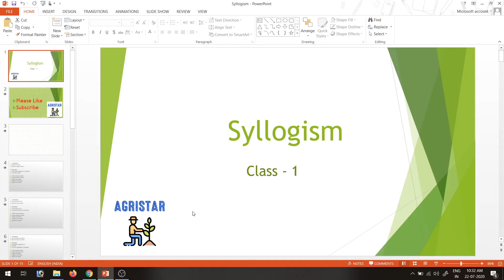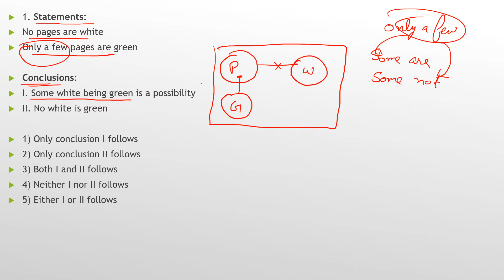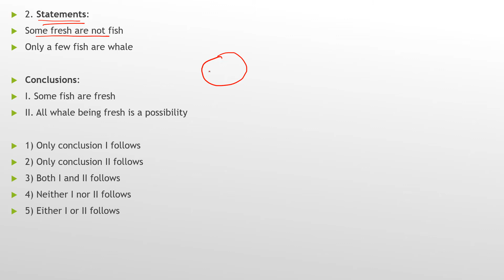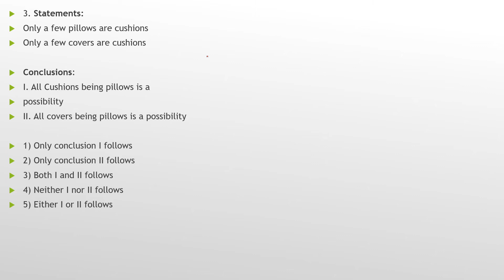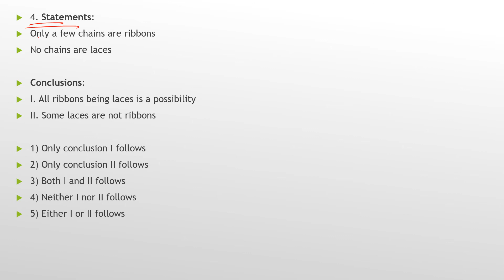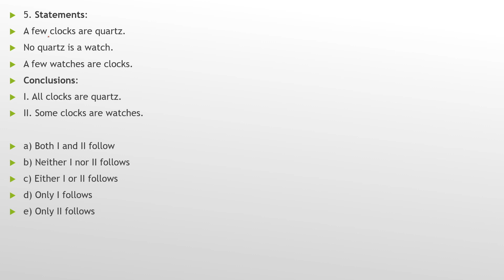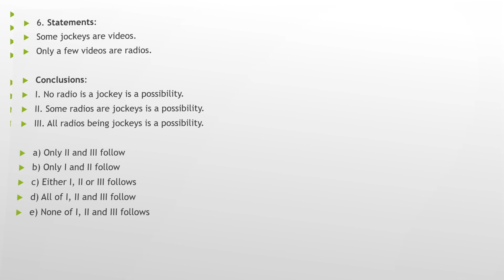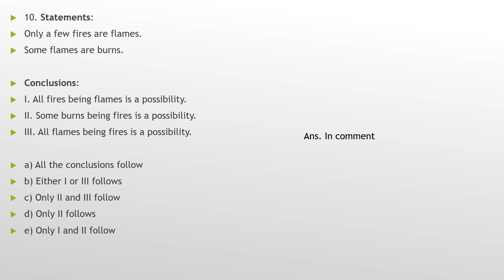syllogism #1 (Basics)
💫AgriStar💫
🌻🌻🌾🌿Quality is more important than quantity🌳🌳🌱🌱